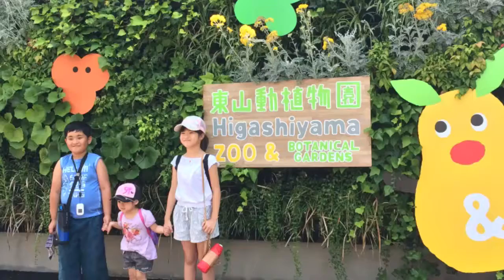Life in Japan #027